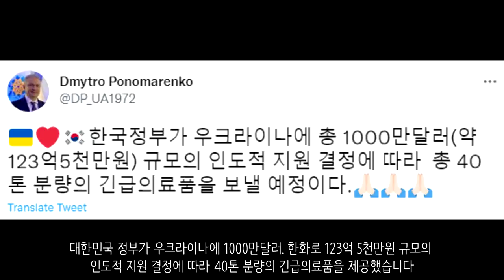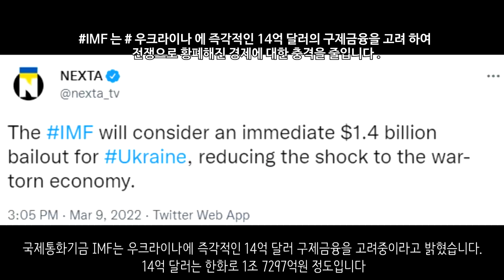[속보] 우크라이나 전쟁_미국, 16조 8000억원 원조 합의_우크라이나 긴급속보52_[센서 스튜디오]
이르핀 지역에서 가족과 마지막 작별 인사하는 우크라이나 경찰관의 모습이 확인되었습니다 - 우크라이나 현지 제보(텔레그렘)

러시아군은 마리우폴 전투에서 장갑 열차까지 투입한 것으로 보입니다 - 일리아 포노마렌코 기자

오데사에서 우크라이나군이 도시를 요새화하고 일종의 작은 연주회를 열었습니다. 이곳은 우크라이나 오데사 오페라하우스 앞입니다. - 우크라이나 현지 제보(텔레그렘)

수미에서의 대피행렬은 계속되고 있는 것으로 보입니다 - NEXTA

폐허가 된 하르키우의 모습입니다. - 우크라이나 현지 제보(텔레그렘)

러시아 대규모 공습으로 인해 발라클레야에서는 대규모 화재가 발생되었습니다 - 우크라이나 현지 제보(텔레그렘)

우크라이나 스타로벨스크에서는 사람들이 루한스크 국기의 깃발을 제거하고 우크라이나 깃발로 교체하는 모습이 보였습니다. 그와 동시에 시위도 다시 진행하였는데, 이곳이 친러 세력의 힘이 센 지역이었던 것을 감안하면 친러계 우크라이나 주민들도 등을 돌리고 있는 것으로 보입니다 - NEXTA

러시아의 곡사포가 우크라이나군에 의해 노획되었습니다. 조금만 관리를 해주면 바로 쓸 수 있을 것으로 보입니다. - NEXTA

우크라이나에서 활약중인 러시아군의 모습이 소개되었습니다. 이는 러시아 국방부 공식 채널에 올라온 영상이며, 일부 장갑차에 소련 깃발이 달린 모습도 확인이 되었습니다. - 러시아 국방부

우크라이나군은 볼고그라드 지역에서의 사령관인 유리 아가르코프 중령을 제거했다고 주장했습니다 - NEXTA

러시아 중앙은행이 시민들에 대한 루블화 외화 환전 서비스를 일시 중단했습니다. 9월 9일까지입니다. 은행 고객은 현금으로 1만 달러 이상을 인출할 수 없습니다. - NEXTA

피치가 러시아 신용등급을 C로 강등시켰습니다. 이제 보통국가중 러시아보다 신용등급이 낮은 나라는 없습니다. - 피치레이팅

미국은 폴란드의 미그 전투기 우회 제공 제안에 대해서 거부했습니다.폴란드는 MIG29 전투기를 미국을 통해 우크라이나로 전달하려는 계획을 세웠는데 미국은 이런 행동이 나토 동맹 전체에 심각한 우려를 제기할 수 있다며 거절했습니다. 다만 전투기를 제공한다는 것 자체를 반대한 것은 아닙니다 - 헤럴드경제

우크라이나는 전후 외국인 의용군 모두에게 시민권을 부여하겠다고 밝혔습니다 - CNN

우크라이나 전쟁 속에서 중국과 대만간의 긴장감도 고조되고 있습니다. 이로 인하여 대만은 징병제 검토를 위한 TF팀을 가동했습니다 - 헤럴드경제

롤렉스가 러시아로의 제품 수출을 중단했습니다 - NEXTA

아디다스가 러시아 매장을 폐쇄했습니다 - 월스트리트저널

대한민국 정부가 우크라이나에 1000만달러. 한화로 123억 5천만원 규모의 인도적 지원 결정에 따라 40톤 분량의 긴급의료품을 제공했습니다 - 드미트로 포노마렌코 주한 우크라이나 대사

국제통화기금 IMF는 우크라이나에 즉각적인 14억 달러 구제금융을 고려중이라고 밝혔습니다. 14억 달러는 한화로 1조 7297억원 정도입니다. - NEXTA

미국 의회는 우크라이나 원조 패키지에 합의를 했습니다. 136억 달러. 한화로 16조 8000억원의 원조 제공을 합의했습니다. - ABC